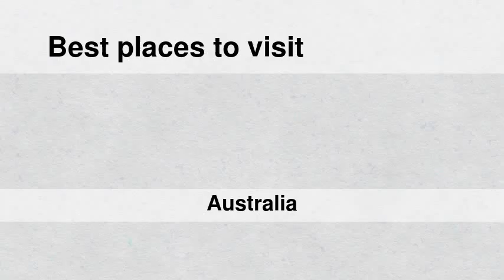Best places to visit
Best places to visit - Gingkin (Australia) Best places to visit - Slideshows from all over the world - City trips, nature pictures, etc.